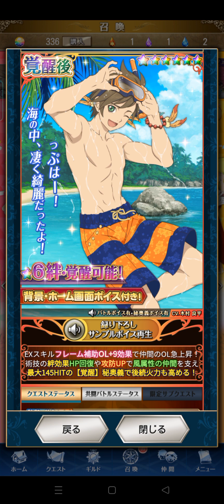Tales of Asteria Up to 100 consecutive! vol 4 Part 2 [Voices]